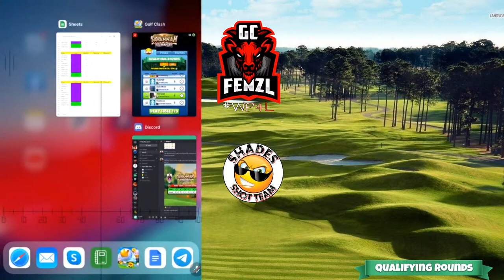Expert fun w/GC Josh and Shot Team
*Updated Text Guides for Pro & Expert
*Detailed Member breakdowns.
*Pro & Expert Hole Chats.
*Private Discord for Teaching and voice interaction with me.